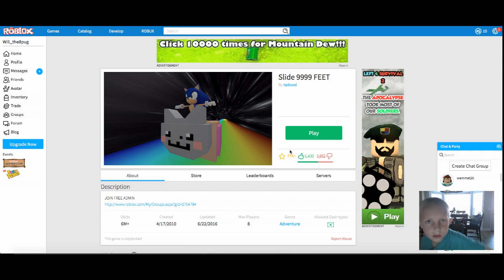Ride a box!